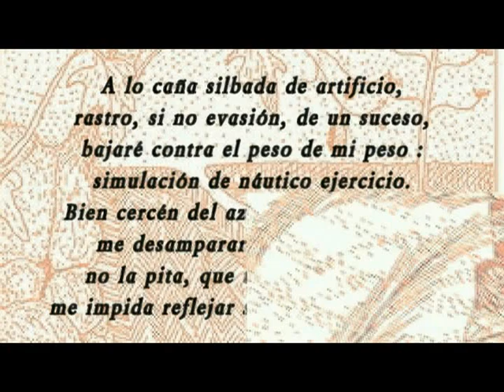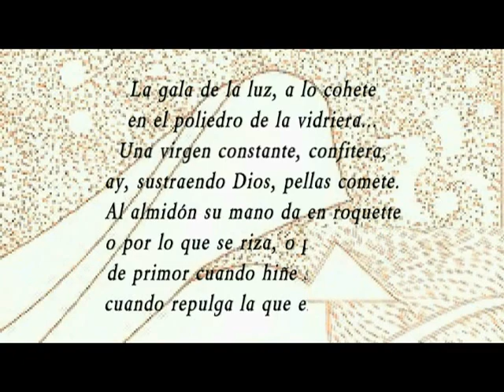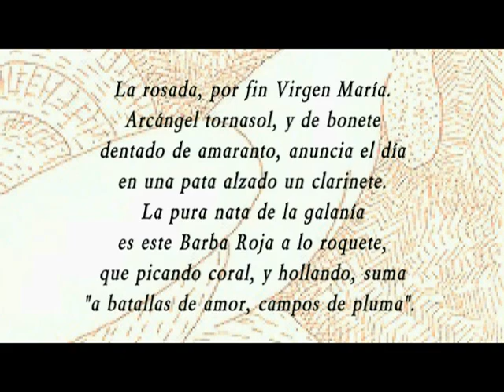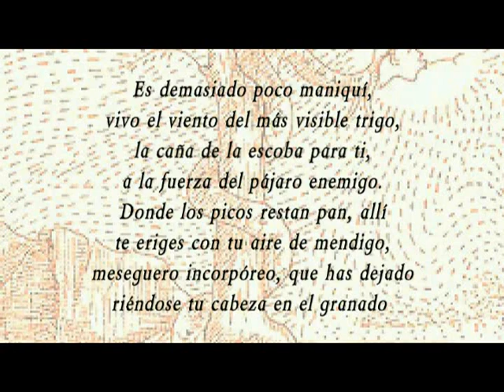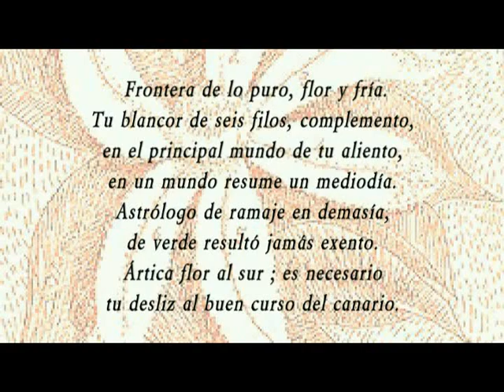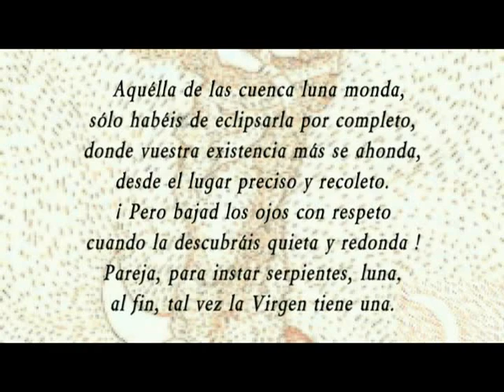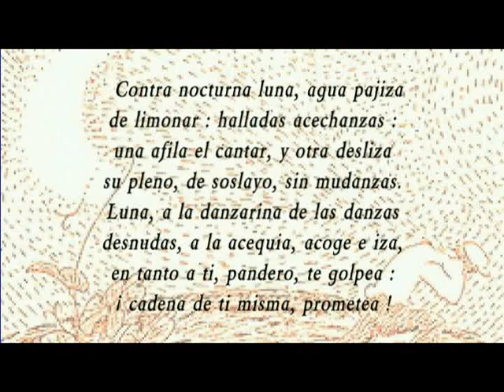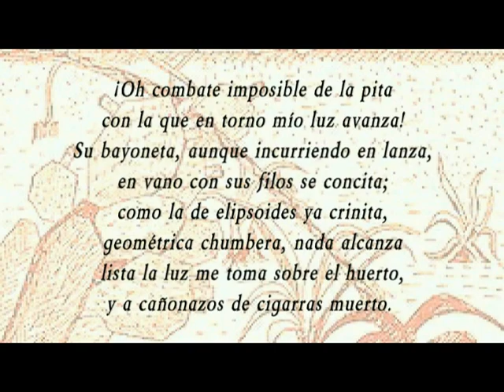MIGUEL HERNÁNDEZ : Perito en lunas